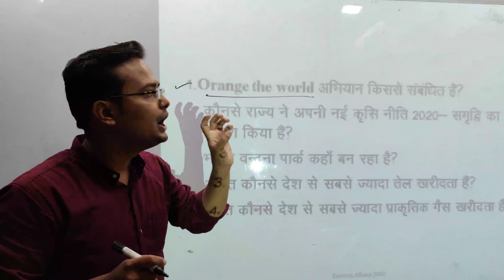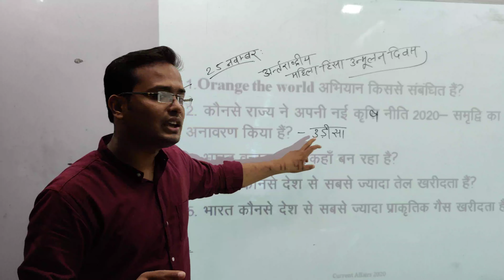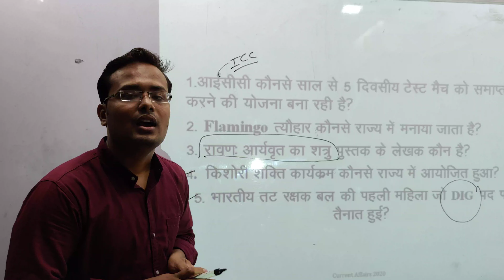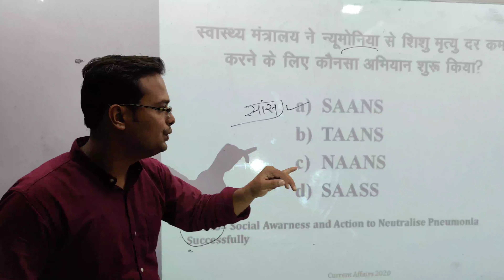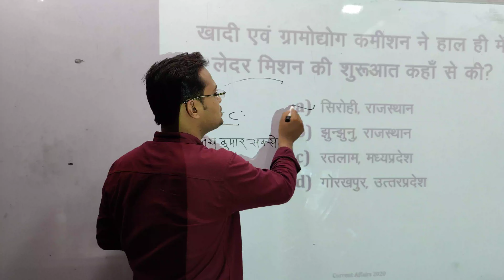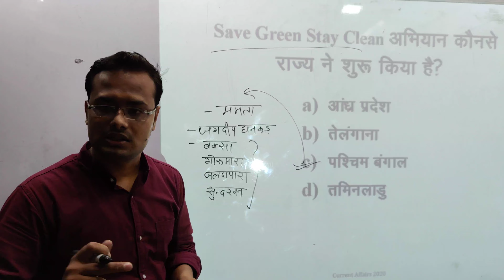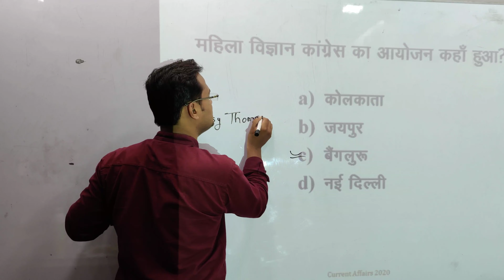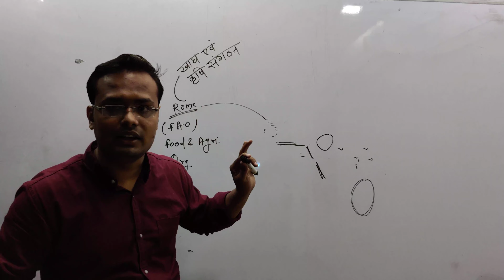समसामयिक मुद्दे ।।विश्व घटनाक्रम चक्र 2020।।current affairs 2020 ।। PART 22।। by मोहित अग्रवाल सर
संकल्प एक ही बहुत है मंजिल तक जाने के लिए ।।

वर्तमान प्रतिस्पर्धा के इस दौर में प्रतियोगी परीक्षा की तैयारी करने वाली लाखों अभ्यार्थी अपने लक्ष्य को प्राप्त करने के लिए सही विकल्प का चयन नहीं कर पाते जब तक सही विकल्प का चयन नहीं हो जाता तब तक लक्ष्य की प्राप्ति भी संभव नहीं .

play list .